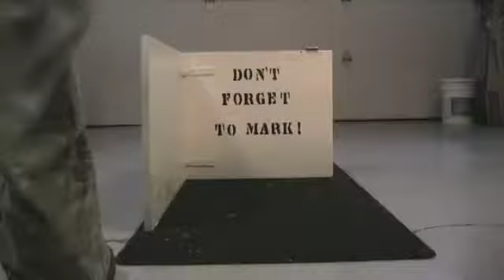Why platforms and bowl work are critical skills for heeling and tricks!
My puppy is about 11-12 weeks here.The platform teaches her how to easily find my left leg for beginning dance heeling. I use free-shaping for faster results.  Jozie is a very wiggly puppy so I need to be careful that I'm clicking at the precise movement I want.